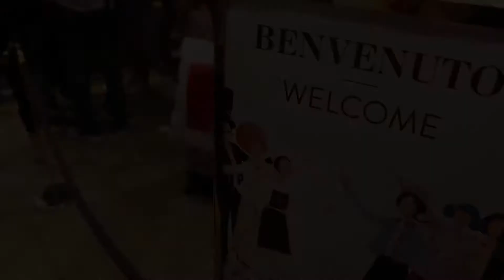Gelato In Rome, Italy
Willy Wonka is really from Rome! Venchi is gelato store with dozens of gelato and ice cream selection. Oh!!! Did I mention? It has a chocolate waterfall.

The waterfall is the showstopper, but definitely the reason to visit; it's their gelato. It's heaven.

So how did we come across this place? We'll, we were visiting the Trevi Fountains, and after, decided to walk around - since the area was a busy strip. During we noticed people lined up outside a store. Not knowing it was gelato spot, we decided to be nosy and take a look. We weren't disappointed. It looked like Willy Wonka's factory.

Needless to say, the gelato was amazing.

If you unfamiliar with our channel, we're Jay & Rel. We like doing stuff (we do stuff) and documenting it for later laughs. Our purpose is not to become successful (famous), but instead catalog our story so when we grow old, we can remember and reminisce of all things WE DID. The subscriptions are just a plus. We want to encourage others act silly and live life without shame of who watching. Go do STUFF! ANYTHING!